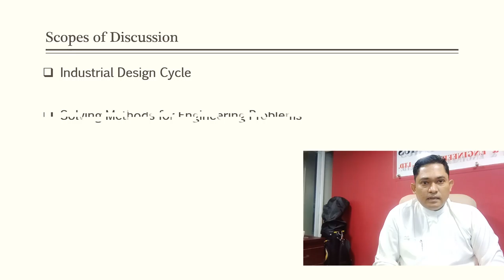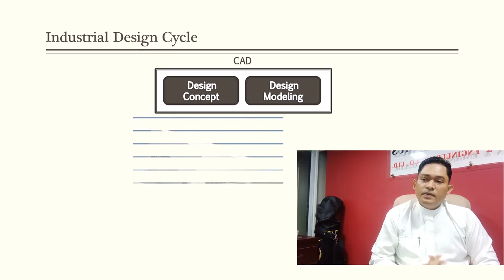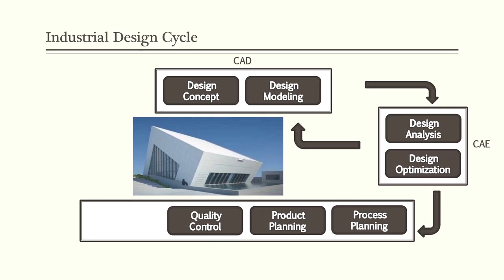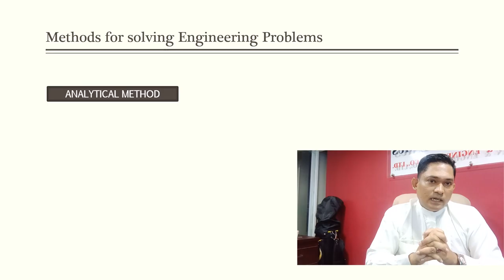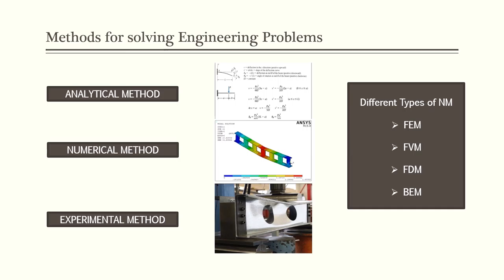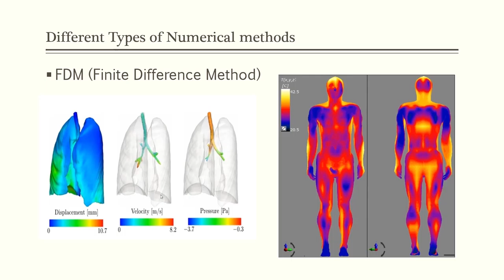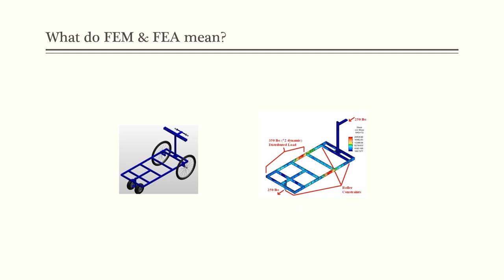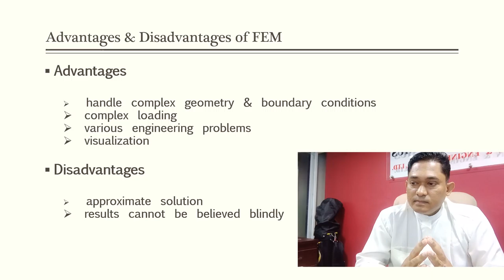Introduction To Finite Element Method [FEM] ▪1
◇ FEM in Industrial Design Cycle
◇ Methods for Solving Engineering Problems
◇ Different Types of Numerical Method
◇ What do FEM / FEA mean?
◇ Advantages & Disadvantages of FEM